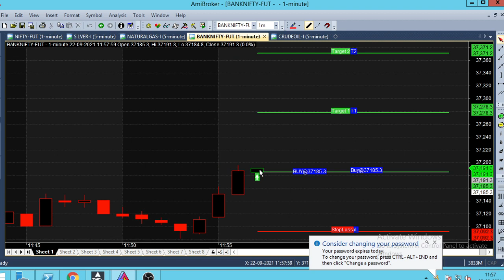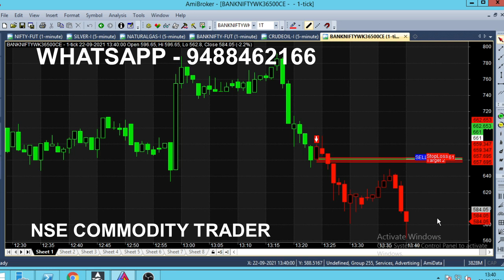Banknifty Option Intraday Trading Strategies Analysis | Bank Nifty Option Trading Tips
Banknifty Option Intraday Trading Strategies, Live market Analysis, Bank Nifty Option Trading Tips.

⏱️⏱️TIME CODES⏱️⏱️
0:00​ - Intro
0:10 - Buy Trend
1:00 - Banknifty 1 Hour Trading
2:00​ - Market Opening Trend
2:50​ - 36500 CE Call Option
4:20​ - 7 Minutes trading